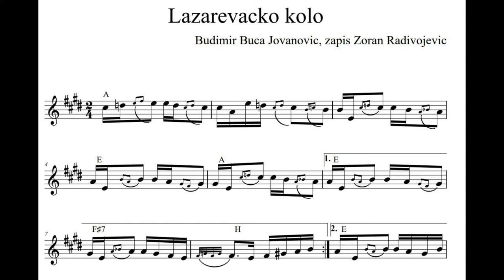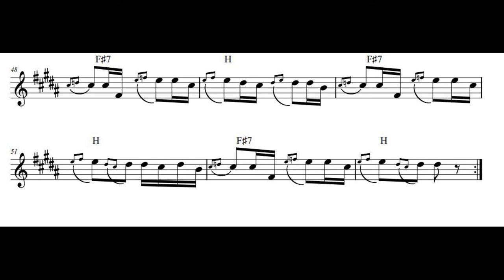Lazarevacko kolo (Budimir Buca Jovanovic)